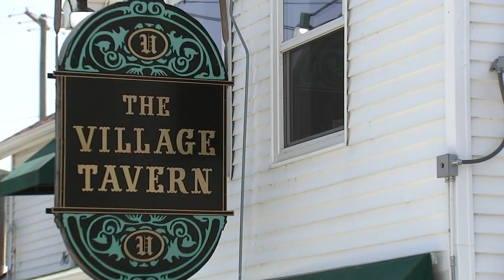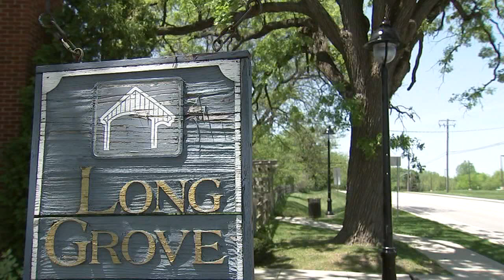Long Grove's charm goes beyond Chocolate Fest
Long Grove, Illinois, less than 40 miles north of Chicago has an irresistible charm that's meant to take you back in time.